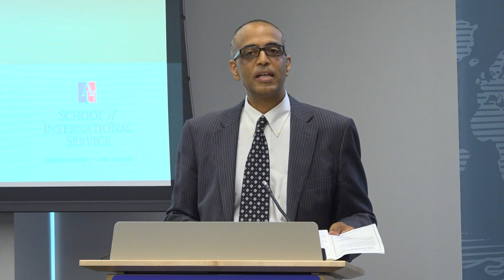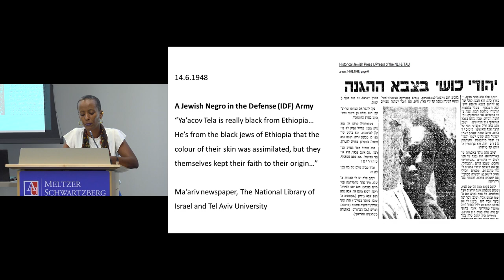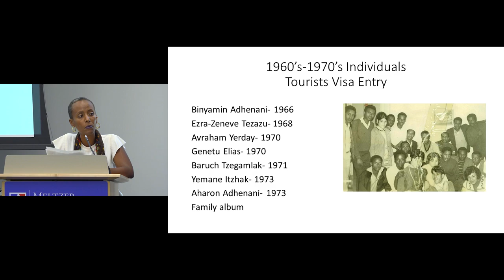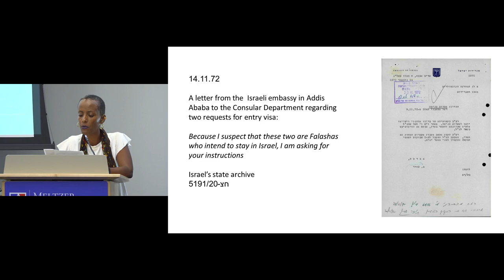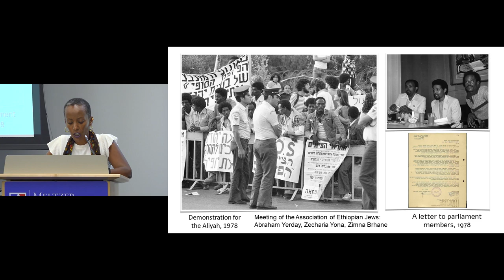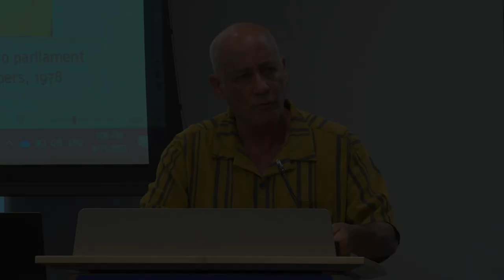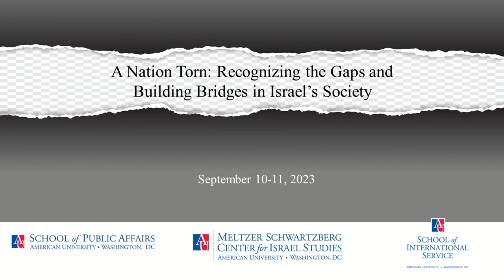Panel 3: Ethnic Divisions Among Israel's Jewish Society 9/11/23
Efrat Yerday (American University) Hillel Cohen (Hebrew University) Yuval Evri (Brandeis University) discuss ethnic divisions in Israeli society at the September 10-11, 2023 conference, “A Nation Torn: Recognizing the Gaps in and Building Bridges in Israel’s Society.”